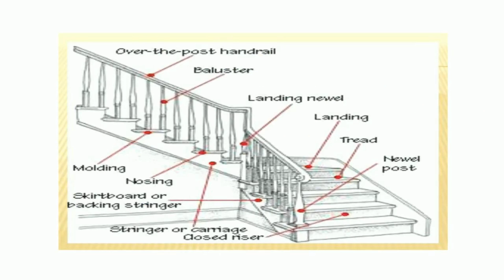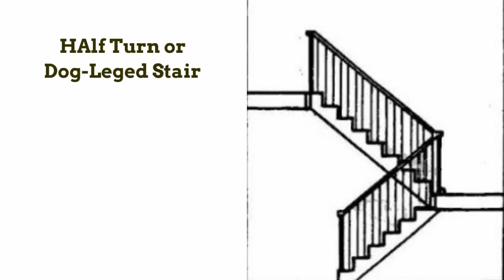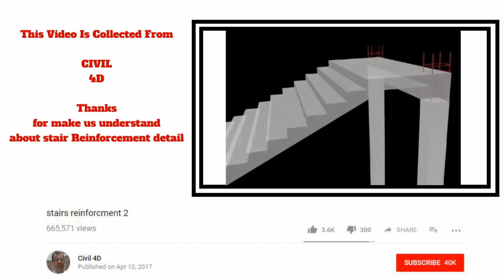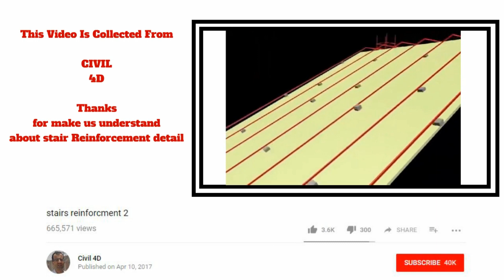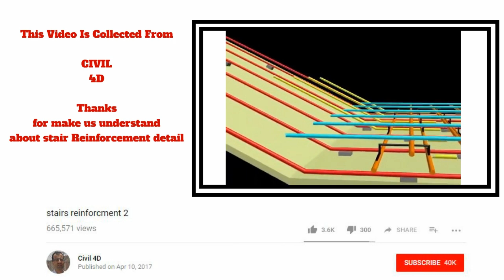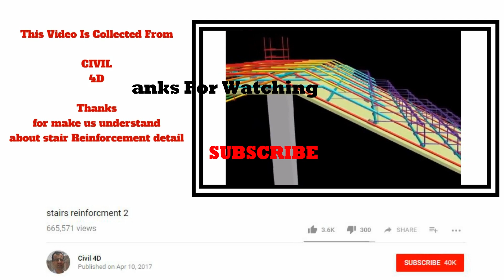বিভিন্ন ধরনের সিঁড়ি এবং তার বর্ণনা_Different kind of Stairs and It's Detail_ Bangla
Different kind of Stairs and It's Details .Bangla Tutorial

In this video you will know about the name of different kind of Stairs and its details
This video will be very educative for You